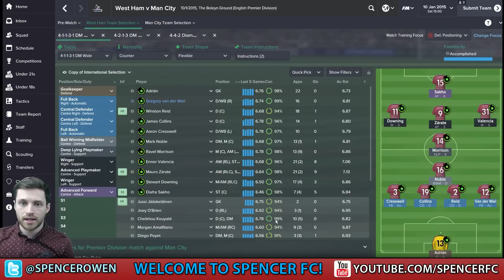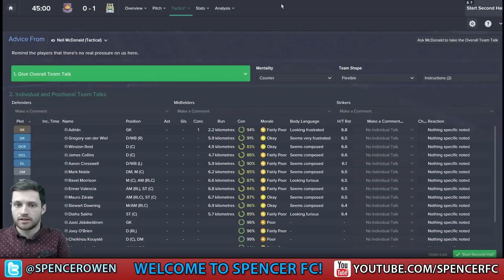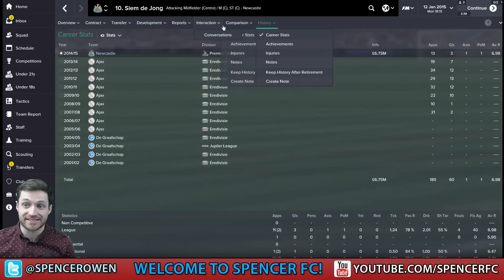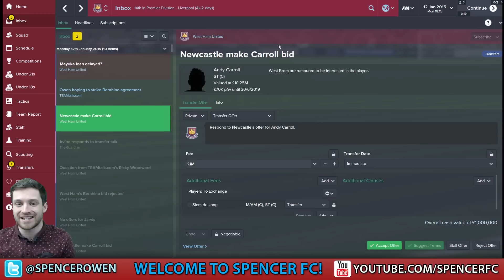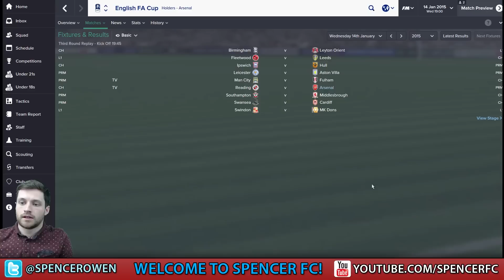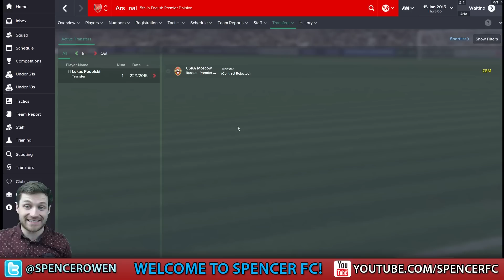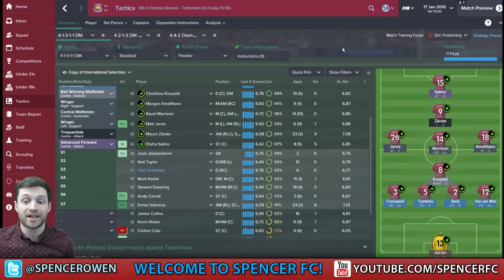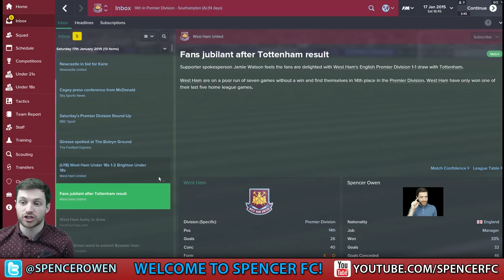FOOTBALL MANAGER 2015 #10 WITH HUGH WIZZY & TRUE GEORDIE